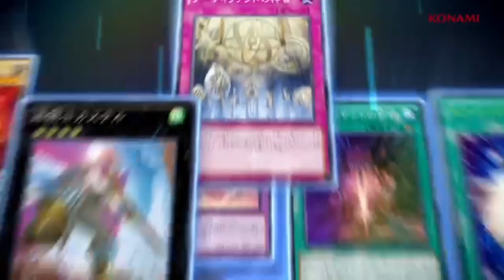Shaddoll◄ La Historia Detrás del Naipe ► | Yu-Gi-Oh!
" Shaddoll " ( Shaャ ドdルShadōru ) es un arquetipo compuesto principalmente por monstruos DARK que debutaron en Duelist Alliance . Su enfoque es la Invocación de Fusión de los monstruos más poderosos de "El Shaddoll", que restringen o castigan la Convocatoria Especial. Los monstruos "Shaddoll" de la cubierta principal tienen efectos de volteo que se enfocan en la búsqueda y la ventaja de campo, así como efectos secundarios que se enfocan en recuperar la ventaja cada vez que son enviados al cementerio por un efecto de carta .

Nosotros somos Cobra Kai
First Strike... Strike Hard...No Mercy

¡Visita nuestro sitio en Mercado Libre!
Usuario: YUGIOH-COBRA-KAI!